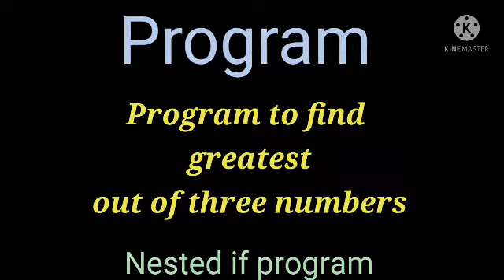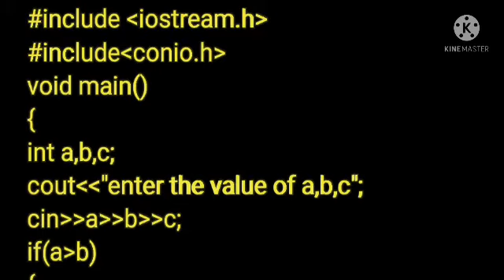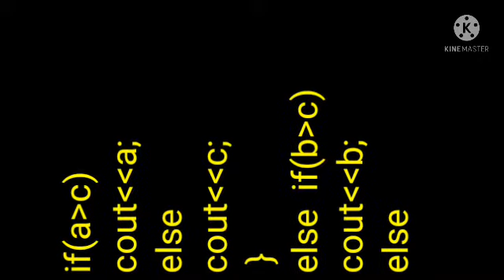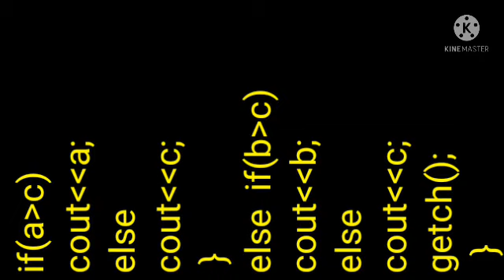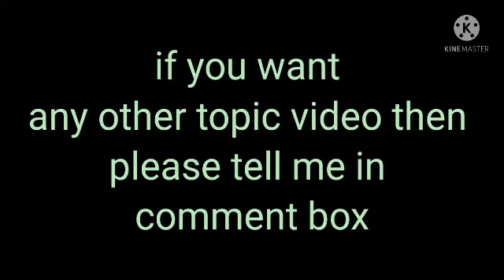program C++/program to find greatest out of three numbers/example of nested if/class 11th,12th/HBSE